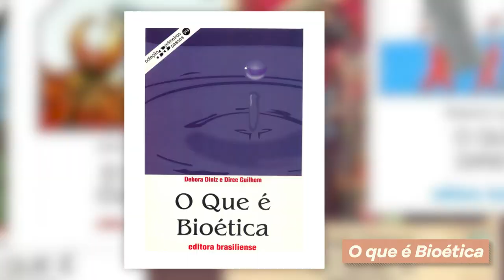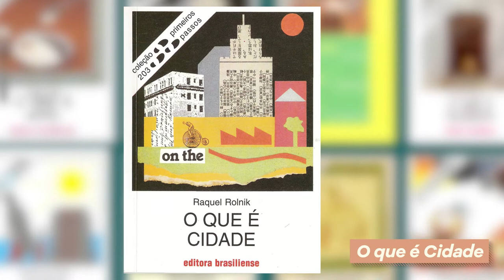Fica em casa - Episódio 6